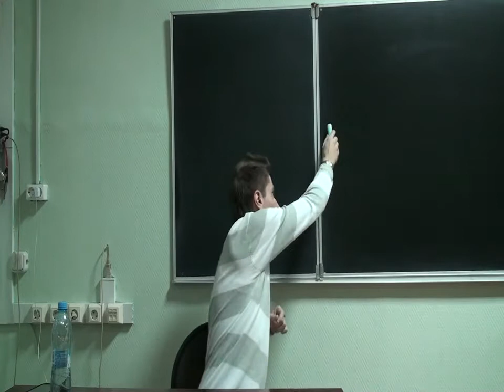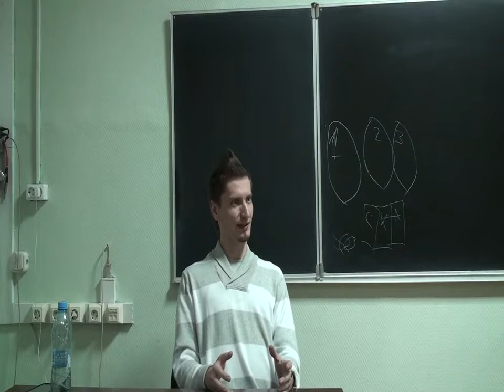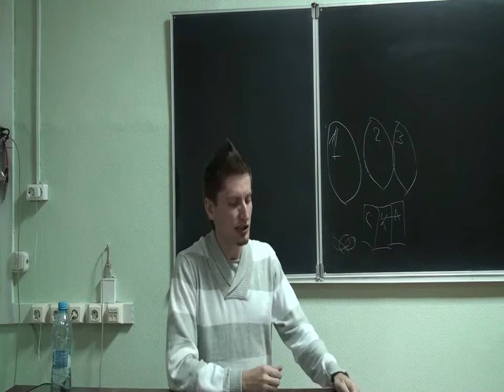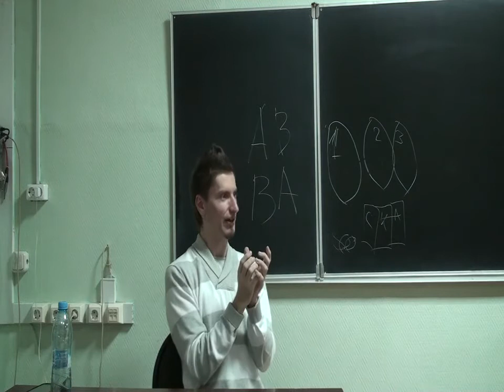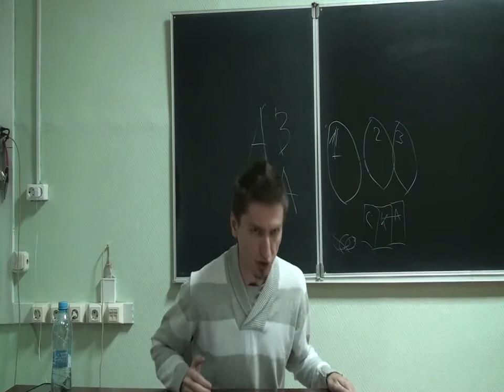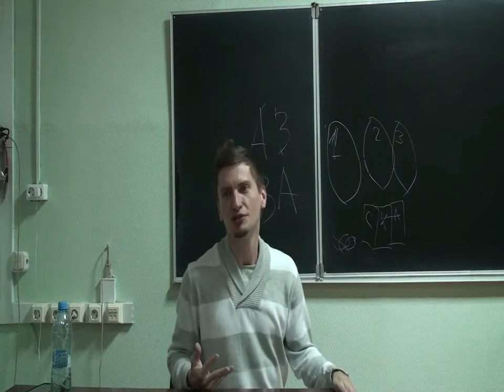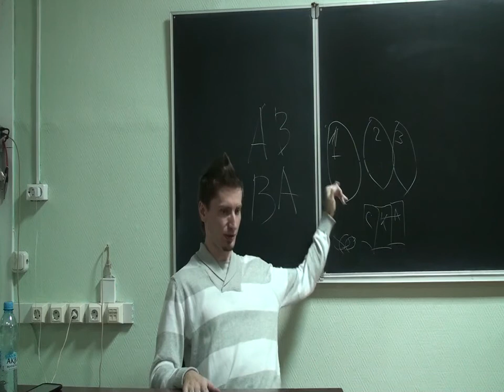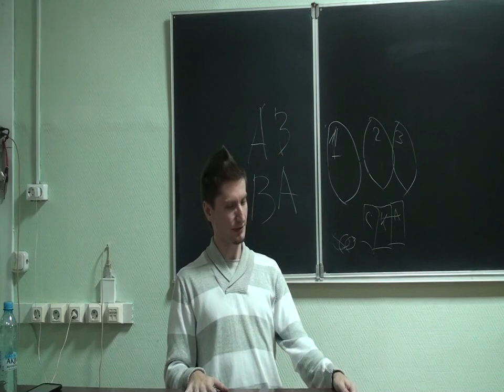Григорий Зайцев "Булез-ликбез 1" -"Есть ли кризис в современном искусстве?"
Григорий Зайцев Первая лекция просветительского проекта: "Булез-Ликбез"